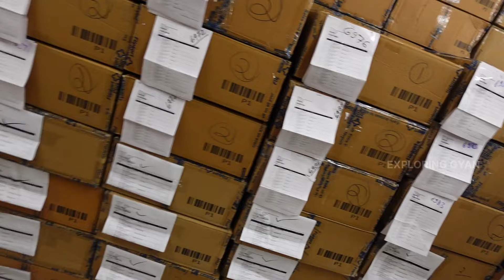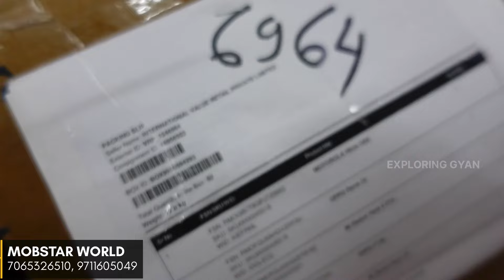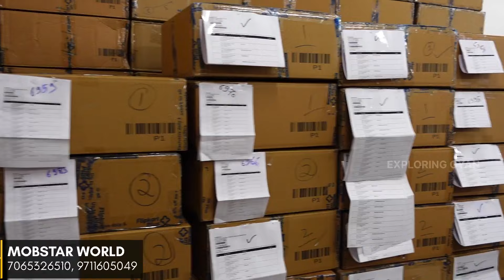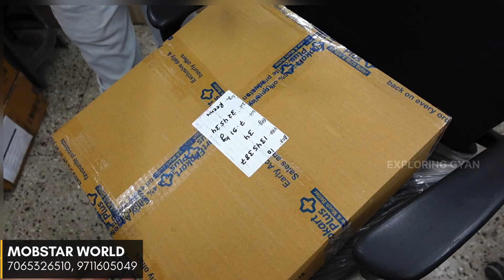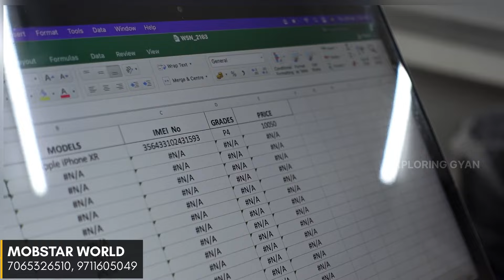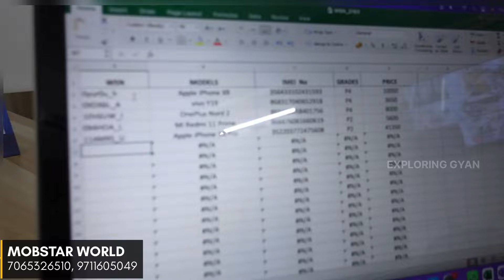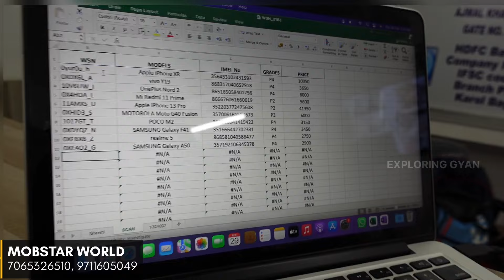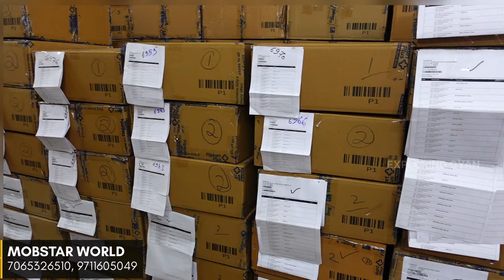iPhone 13 Pro सस्ते में🔥Oneplus Nord मात्र 7999₹ में | Oppo & Vivo के सस्ते फ़ोन | Mobile Wholesale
MOBSTAR WORLD
(Only Wholesale Buyer Call/Whatsap)

ADDRESS- Block 16A, WEA, Ajmal Khan Road, Karol Bagh Metro Gate No.2 Exit(100Mtr Distance), Delhi- 110005

Minimum Qty=20pc